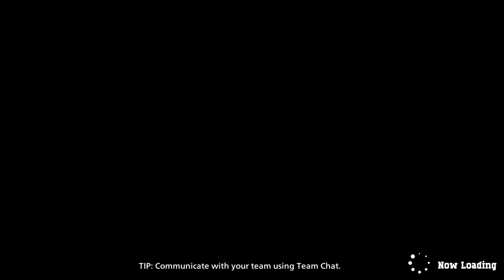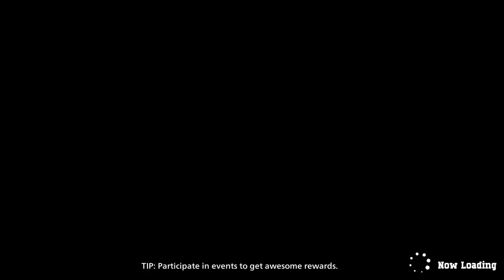MY HERO ULTRA RUMBLE OPEN BETA TEST Ver. #2